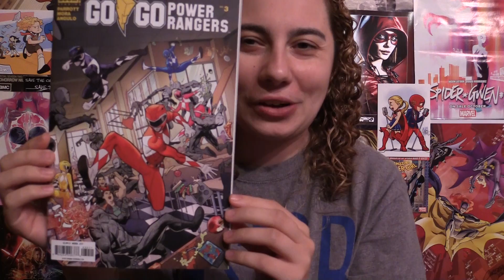Comic Uno Go Go Power Rangers #3 (review)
Here is my comic book review for Go Go Power Rangers issue 3.

Batman #31
Green Lanterns #31
Bloodshot Salvation #1
Glitterbomb The Fame Game #1
Snotgirl #7
Injustice 2 #10
Peter Parker: The Spectacular Spider-Man #4
Jean Grey #7
X-Men Gold #12
Venomverse #3
The Amazing Spider-Man Renew Your Vows #11
Superman #31
Millar World Talent Annual #1
Star Wars: Captain Phasma #2
Batwoman #7
Invincible #140
Invincible Iron Man $22
Cave Carson Has a Cybernetic Eye #12